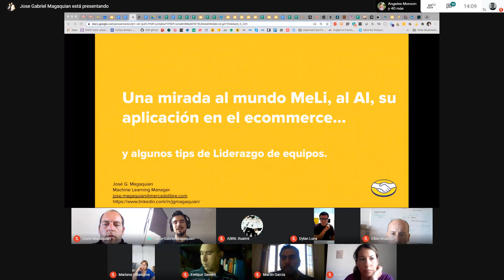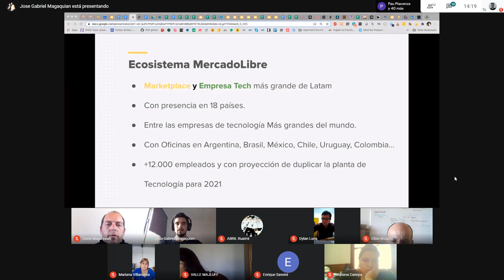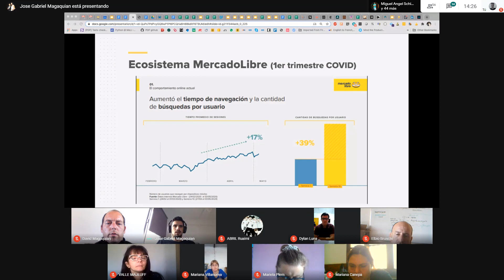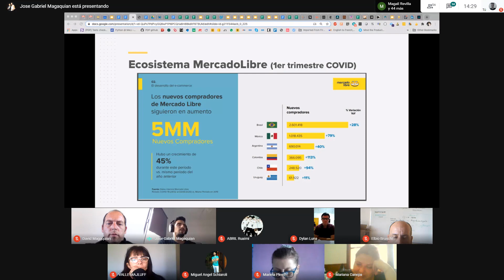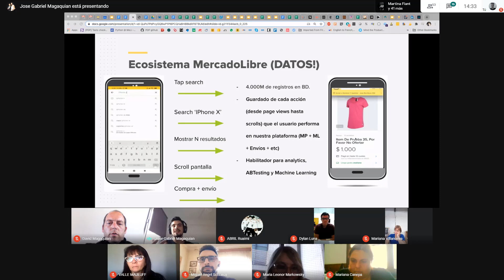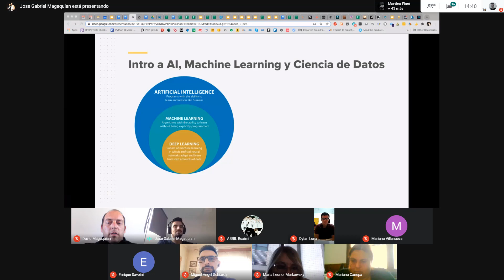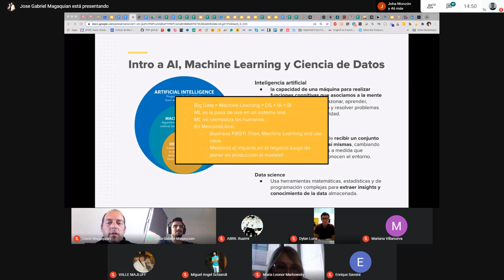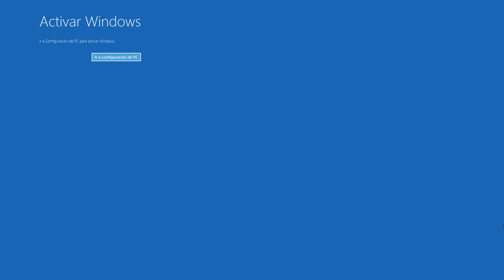Colegio Lopez Jordan: charla con Jose Gabriel Magaquian Gerente Machine Learning de Mercado Libre!!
Empresa: Mercado Libre.

Orador: Jose Gabriel Magaquian, Gerente en Machine Learning.

Temario:
-Introducción.
-Mercado Libre y su ecosistema.
-Algunos conceptos de la ciencia de datos.
-Problemas que estamos resolviendo con la tecnología.
-Casos de éxito.
-Algunos tips alrededor del liderazgo de equipos.
-Espacio para preguntas y respuestas.

Hubo hasta 58-60, personas en vivo y un promedio de 53-55 personas a lo largo de la mayor parte de la charla. Hubo docentes y alumnos de Entre Ríos-Parana, de la Escuela Secundaria Numero 13 Gobernador Lopez Jordán y de otros colegios de Parana y de San Rafael Mendoza.

La charla en primera instancia la organice para mis alumnos de diferentes cursos, de la materia Entornos Virtuales y Ciudadanía Digital. También para docentes y alumnos de la Escuela Secundaria Numero 13 Gobernador Lopez Jordán y docentes y alumnos de diferentes colegios. Fue una charla abierta.

Excelente charla!!! Te recomiendo verla de principio a fin!!!